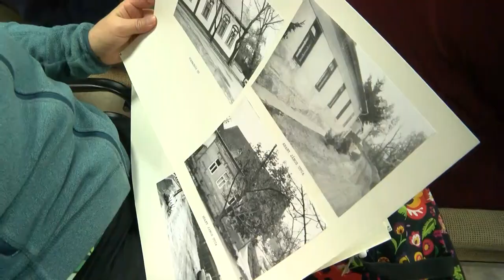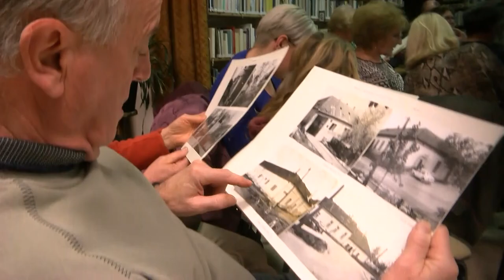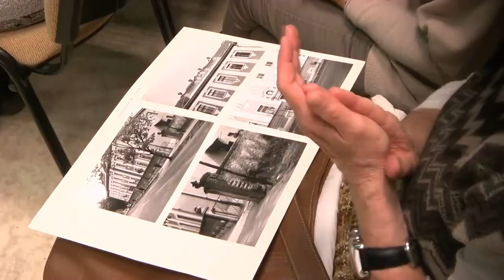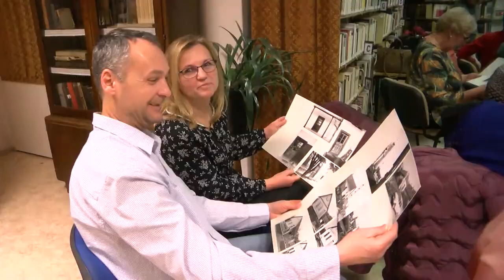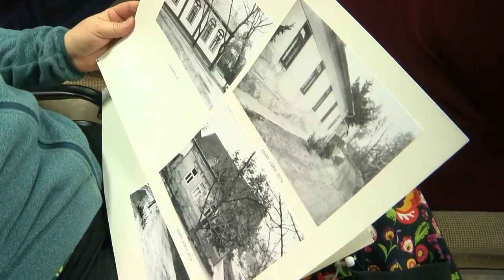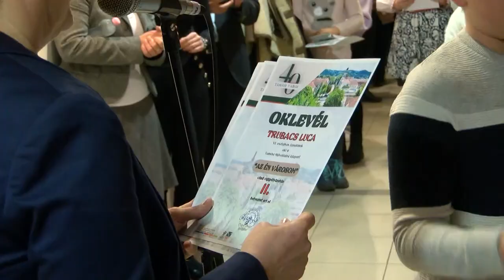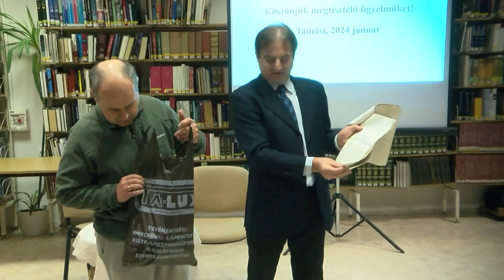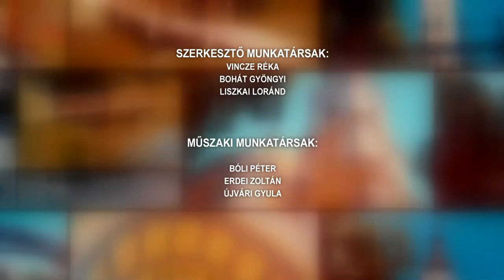Tamási Táj - 2024.01.17.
Tartalom:
- Ünnepség - Gálaműsor Tamásiban
- Kiállítás - Emlékszilánkok képekben
- Rajz kiállítás - Az én városom
- 2024 - Tervek a Tamási Művelődési Központban